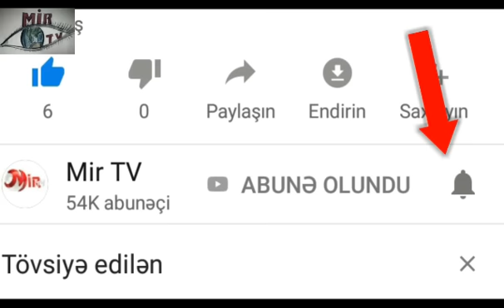Mingəçevir SES-də qəza - Yenə İşıqsız Qalacağıq?!?!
Mingəçevir SES-də qəza - Bəzi yerlərdə işıqlar söndüBu dəqiqələrdə Mingəçevir Su Elektrik Stansiyasında tüstülənmə baş verib.

Bu barədə Mingəçevi sakinləri BAKU.WS-in "qaynar xətti"nə məlumat veriblər.

Verilən məlumata görə, hadisə yarım saat bundan əvvəl qeydə alınıb.

Hadisə nəticəsində bəzi yerlərdə işıqların söndürüldüyü qeyd edilir.

Hadisə barədə Fövqəladə Hallar Nazirliyilə əlaqə saxladıq. Nazirliyin mətbuat xidmətindən BAKU.WS-ə bildirildi ki, stansiyada yaranmış problem aradan qaldırılıb.

"Xırda texniki hadisə olub. Heç bir ciddi müdaxiləyə ehtiyac olmayıb. Hadisənin qarşısı dərhal alınıb. Problem aradan qaldırılıb", - deyə məlumatda bildirilib.